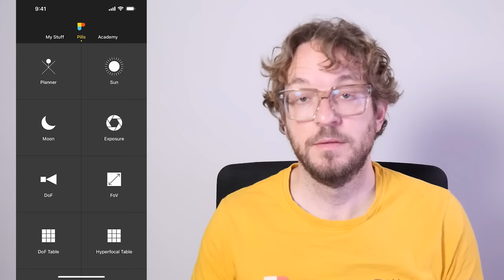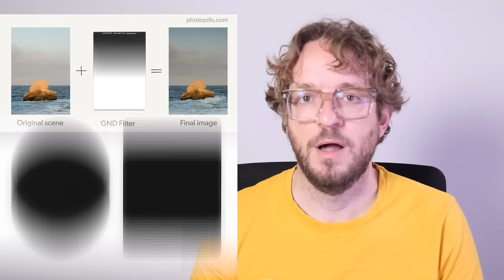7 Tips that Will Make You a Better Landscape Photographer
In this video I’m sharing 7 tips to get you inspired and to help you dramatically improve your Landscape photography :)